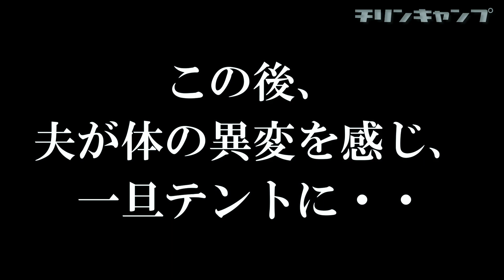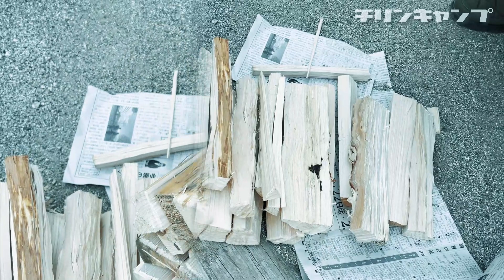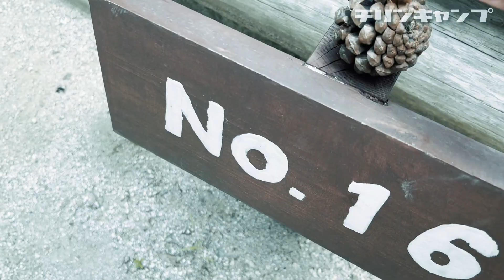【夫婦キャンプ】夏はビールと串揚げ！のとろ原キャンプ場【後編】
前回の動画で熱中症になった夫が復活！

　のとろ原キャンプ場に１泊の夏キャンプに行ってきました。
熱中症対策が甘く、軽度の熱中症の症状がでた夫。しばらく休んでたら良くなりました。
復活後はコットなどの就寝準備や、受付で購入した薪で焚火の準備などを済ませて、
キャンプ場すぐののとろ温泉 天空の湯でゆっくり汗を流してきました。
ちょうど空いていた時間だったので、ほぼ貸し切り状態の露天風呂でしばらく景色を眺めてました。
キャンプ場に戻った後は、いよいよ夕食。ビールに枝豆、冷奴。メインは串揚げの居酒屋みたいな夕食を楽しみました。

🎞ソロでも簡単に設営・きれいに撤収できる！『試し張り サーカスTC MID+』はこちら！

🔖動画の目次(お好きな所からご視聴いただけます)
オープニング(0:00~)
前回のおさらい(0:57~)
コット(1:47~)
ギッチギチの薪(2:29~)
天空の湯(4:58~)
風呂上がりにビール(5:34~)
居酒屋のとろ原(7:19~)
串揚げのとろ原(9:15~)
モーニングコール(14:15~)
朝ごはん(15:24~)
撤収(17:26~)
次回予告(18:35~)
エンディング(19:10~)

🏕チリンキャンプ【Chillin' Camp】🏕

子育てが少し落ち着きはじめた頃に、キャンプという共通の趣味に出会い、岡山県を中心にアウトドアを楽しんでいる夫婦です。

チャンネル名の通り【のんびりキャンプ】ができたら良いなと、思っております。

夫婦キャンプの様子やキャンプ場の紹介、キャンプ道具のDIY、キャンプギアの紹介も少しずつではありますが投稿してまいります。